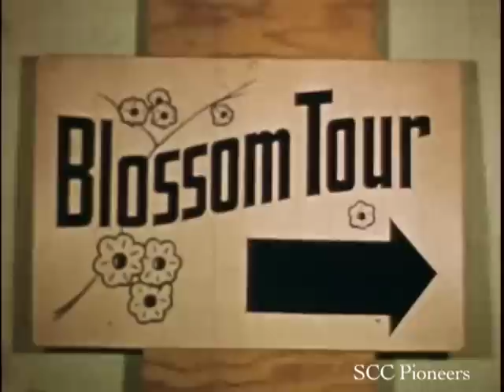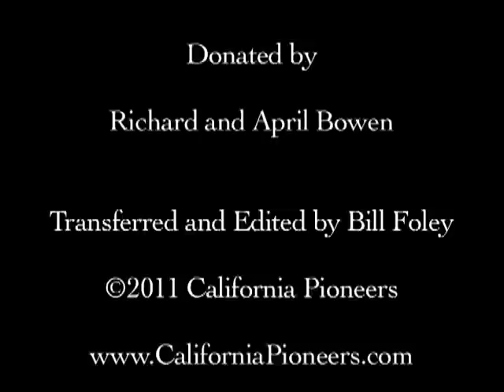Blossomtime in Santa Clara County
Blossomtime in Santa Clara County is a San Jose Chamber of Commerce film made by Charles H. Bowen for the A.L. Castle Company in 1955.  This film takes us on a tour of the various fruits and nuts that blossomed each year in the Valley of Heart's Delight, Santa Clara Valley, California.  Originally silent, the film exists in several different versions, of which this is the longest.  Introducing us to the "Prelude to Prosperity are two lovely ladies outside the Chamber of Commerce on San Carlos Street in Downtown San Jose.  Then we tour the orchards.  Almonds, Cherries, Pears, Prunes, and others are showcased.  Time-lapse photography (extremely time consuming with the 16mm on which this was made) shows us the actual blossoming of each variety.  The film ends with a panorama from the Southwestern end of the valley.

A part of the Pioneers Film Archive, his film was generously donated by Richard and April Bowen.

Digitized and Edited by Bill Foley